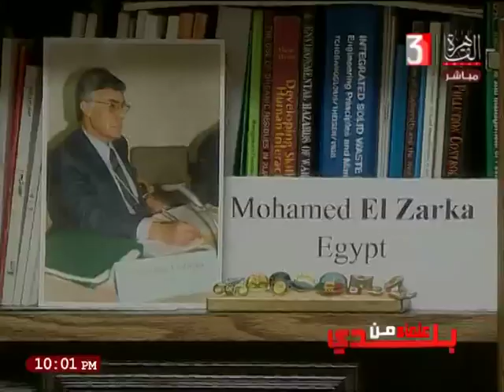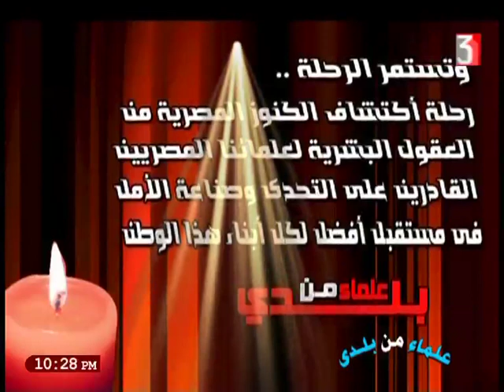المخرجة / عبير الحلبي / علماء من بلدي /العالم الكيميائي ا. د/ احمد ابراهيم خضير / ٣١٨-٢٠٢١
تقديم / داليا طاهر
ا.د/ احمد ابراهيم خضير / رئيس قسم الكيمياء العضوية - كلية العلوم جامعة كفر الشيخ
عميد كلية العلوم - جامعة كفر الشيخ - السابق
عضو الشبكة المصرية لابحاث السرطان